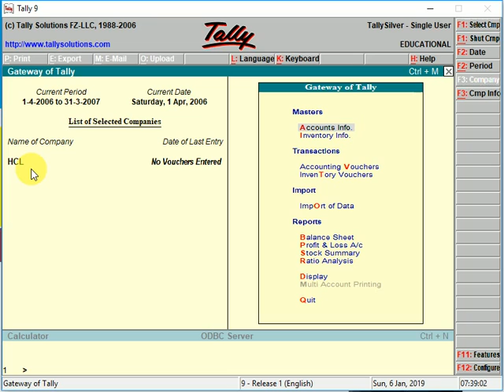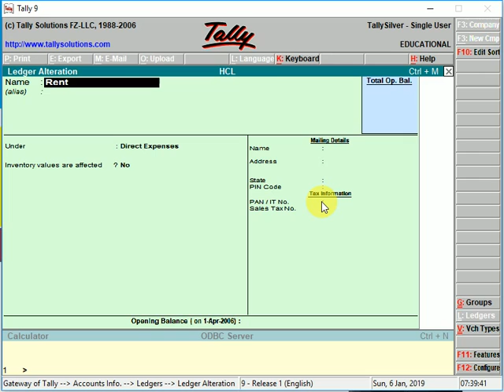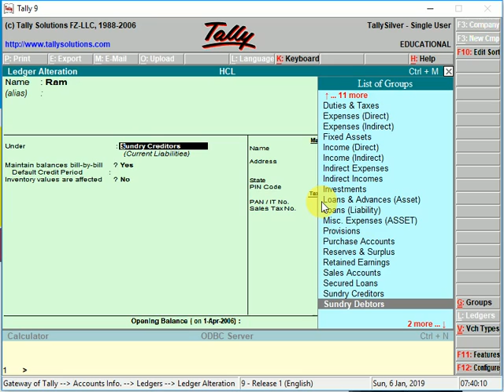How to change ledger details hindi /urdu